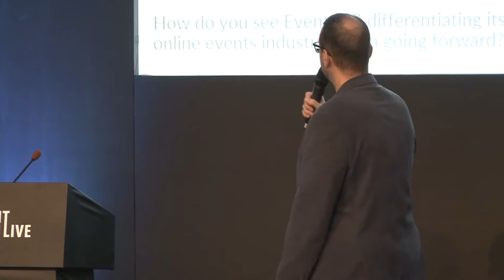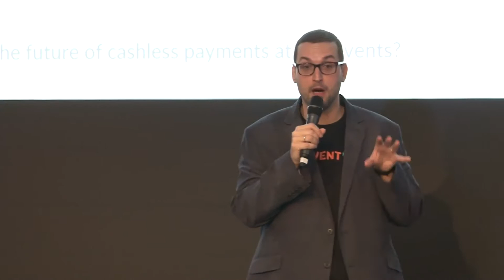Event Tech Live 2015 Julius Solaris – AskJulius Q&A session raw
This episode was recorded at Event Tech Live with audience questions answered by Julius Solaris; Editor of Eventmanagerblog.com, founder of the Event Planning and Event Management LinkedIn Group, and named one of 25 most influential individuals in the Meeting Industry in 2015*
Subjects covered include: How to convince reluctant clients to use technology when they fear reliability issues, how Europe compares to the US when it comes to event tech innovation and best practices for delivering consistent value at an event.
Don’t miss next week’s podcast. Sign up to updates here
*Source: Successful Meetings Magazine.